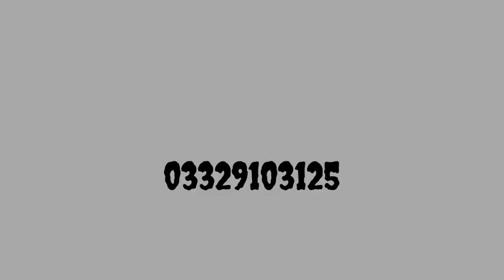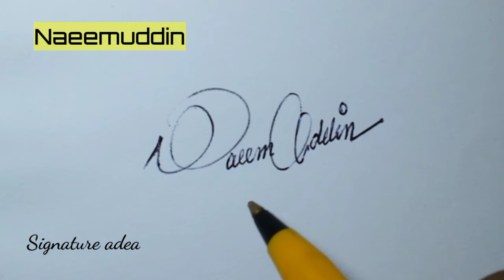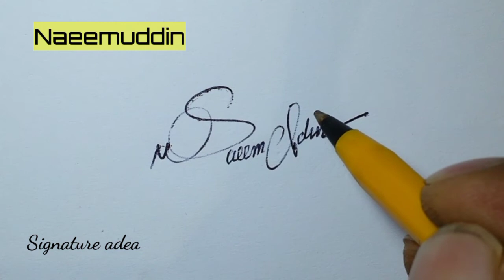Naeemuddin name signature style/make your own good sign/signature idea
signature idea